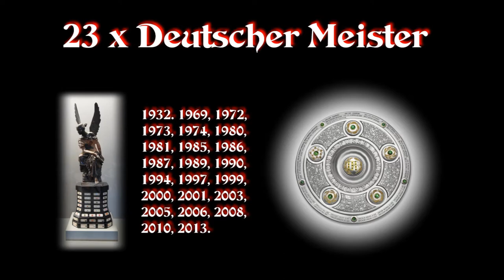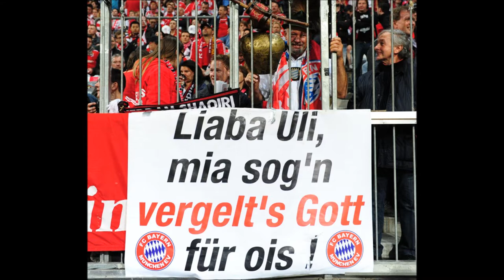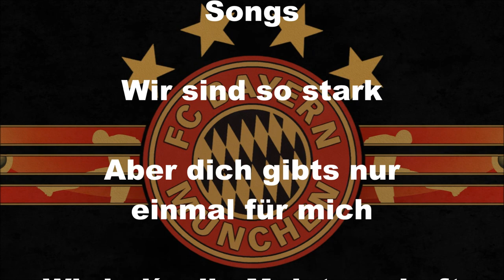FC Bayern Mia san Mia Triple